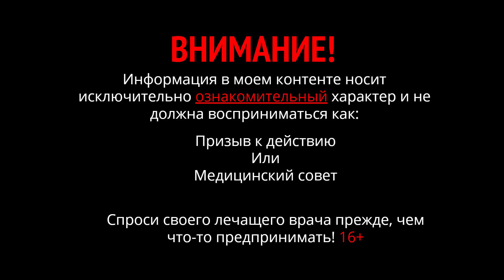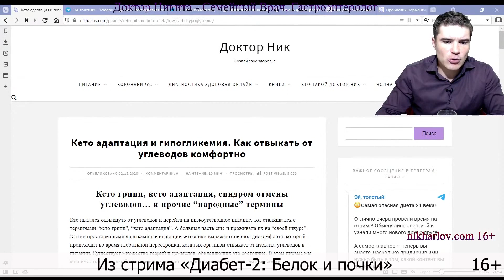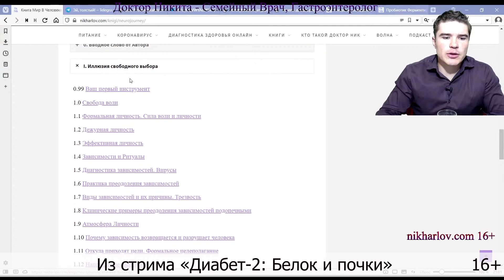Кофе с сахаром или без сахара. Суть кофеинизма.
Кофе по факту психоактивный напиток, психостимулятор, единственный разрешенный, вызывает жесткую зависимость от него. Люди пьют кофе от хронической усталости, чтобы подстёгивать себя. Кофе ухудшает качество сна. Кофеин вызывает потерю минералов, поэтому хорошо добавлять в кофе соль, а злоупотребление кофеином ухудшает память и способность к обучению ввиду подавления нейрогенеза – образования новых нервных клеток.
Разумеется, кофе можно пить, периодически, или даже постоянно, но не упарываясь им, не подстёгивая себя для взбадривания, и с пониманием, что у кофе масса побочных эффектов.
И ещё про чай. Там тот же кофеин, только в другой форме – теин. И такое же действие. Может быть мягче, или сильнее, но суть та же.

Хроническая усталость, кофе и качество сна, кофеин и потеря минералов, кофеин и память мозга, побочные эффекты кофе, кофейная зависимость, чай кофеин.

🔥 Лекция РЕАБИЛИТАЦИЯ пищеварения 22 января 2022 года.